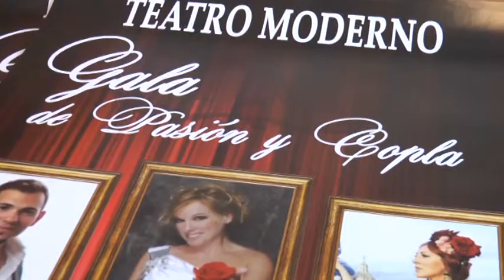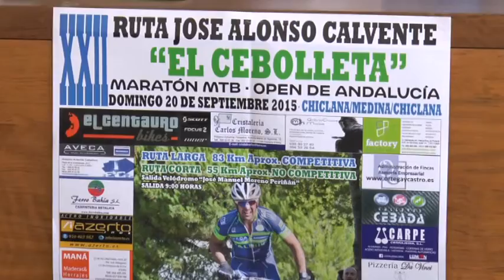NOTICIAS CHICLANA 18 SEPTIEMBRE 2015 2ª PARTE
Informativo Local Chiclana 18 Septiembre 2015. Segunda parte.